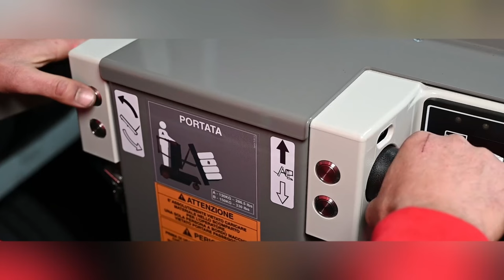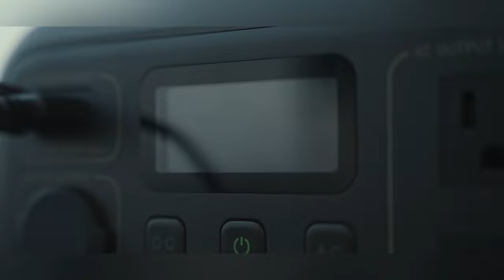Wonderful mechanisms that even confuse scientists! Miracle inventions!